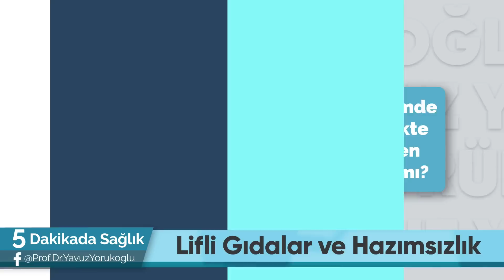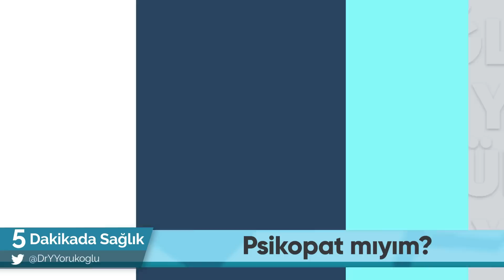EN ÇOK MERAK EDİLEN SORULAR! /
Prof. Dr. Yavuz Yörükoğlu EN ÇOK MERAK EDİLEN SORULAR videosunda Sizden Gelenleri Cevaplıyorum diyerek tüm sorularınızı yanıtlıyor.

Süt Zararlı mı? 00:00 - 01:26
Laktozsuz Süt Faydalı mı? 01:27 - 02:11
Aralıklı Oruçta Susuz Kalmalı mıyız? 02:12 - 02:40
Tuz Kireçlenme Yapar mı? 02:41 - 02:50
Probiyotik Beslenme Nasıl Olmalı? 02:51 - 03:23
Hazımsızlık Nasıl Önlenir? 03:24 - 04:02
Tarçınlı Limonlu Su İçmek Faydalı mı? 04:03 - 04:28
Enflamasyonu Düşüren Gıdalar Nelerdir? 04:29 - 06:04
Tek Öğün Yemek Sağlıklı mıdır?  06:05 - 06:38
Kan Grubuna Göre Beslenme Doğru mu? 06:39 - 06:54
Psikopat mısınız? 06:55 - 07:11
Hastalıklar Bedenimizin Sessiz Çığlığı mı? 07:11 - 08:13

Süt Zararlı mı?
Laktozsuz Süt Faydalı mı?
Aralıklı Oruçta Susuz Kalmalı mıyız?
Tuz Kireçlenme Yapar mı?
Probiyotik Beslenme Nasıl Olmalı?
Hazımsızlık Nasıl Önlenir?
Tarçınlı Limonlu Su İçmek Faydalı mı?
Enflasmasyonu Düşüren Gıdalar Nelerdir?
Tek Öğün Yemek Sağlıklı mıdır?
Kan Grubuna Göre Beslenme Doğru mu?
Psikopat mısınız?
Hastalıklar Bedenimizin Sessiz Çığlığı mı? gibi çok önemli soruların cevapları bu videoda!

Yapım: Akıl Fikir Sanat